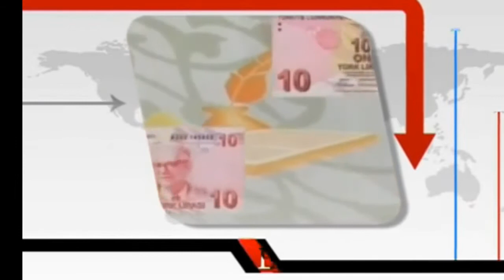Rasim Topçu - Yenigun.Tv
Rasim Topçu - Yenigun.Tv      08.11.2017